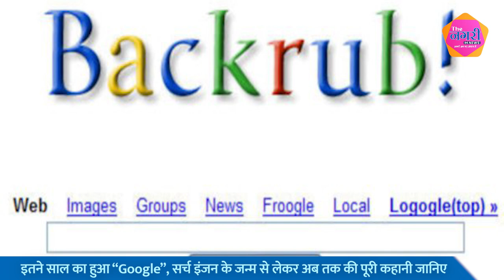इतने साल का हुआ “Google”, सर्च इंजन के जन्म से लेकर अब तक की पूरी कहानी जानिए